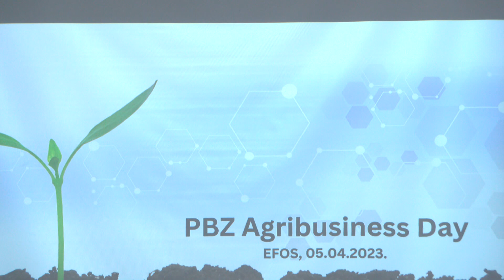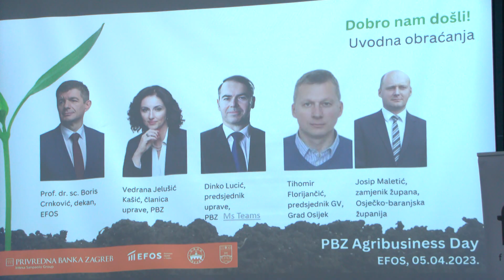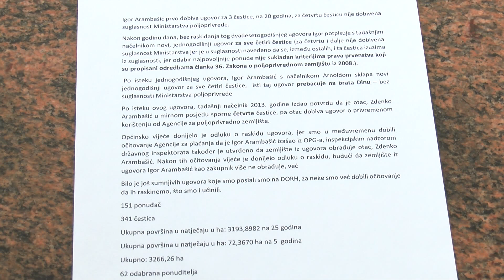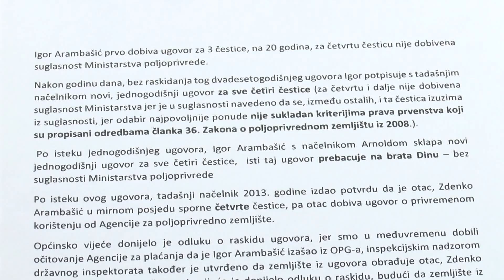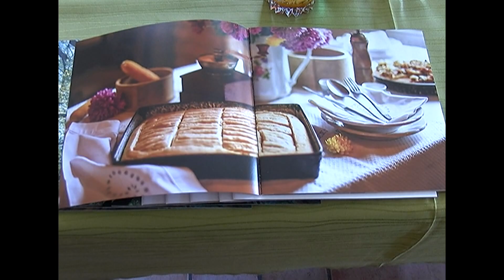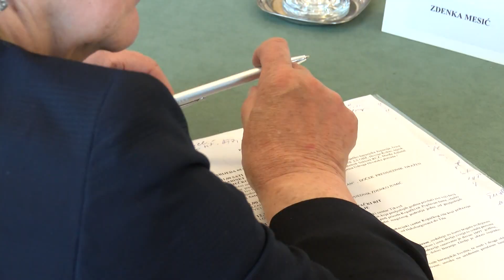ZLATO RAVNICE 16.04.2023.